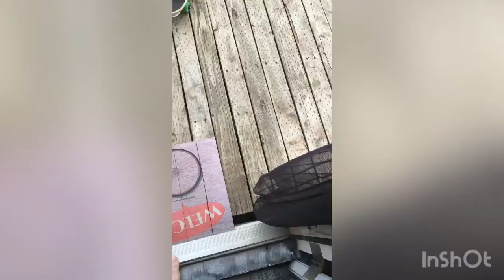Not goin outside today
It’s hot as fuhk it’s about 93